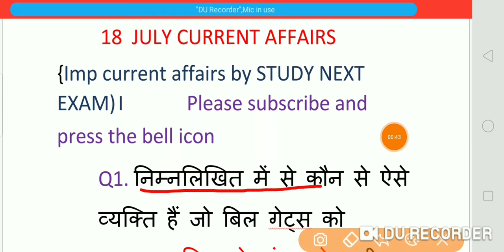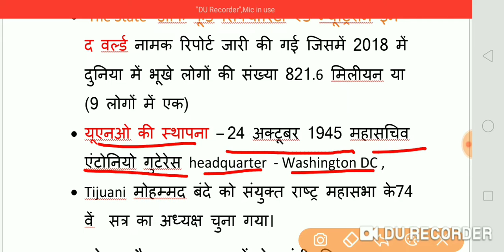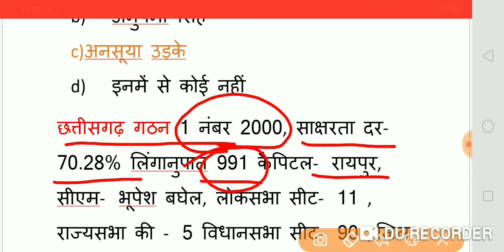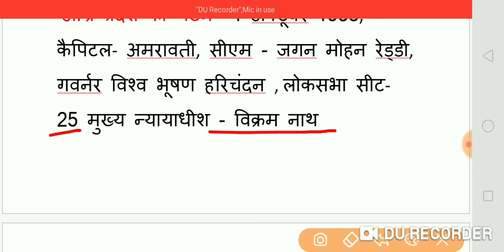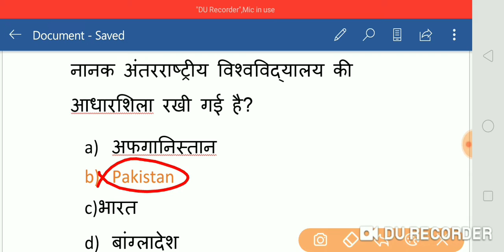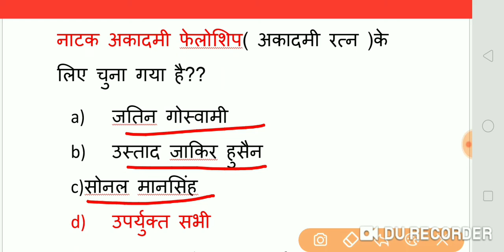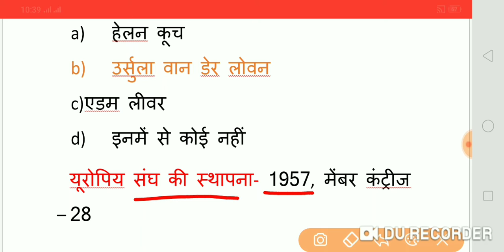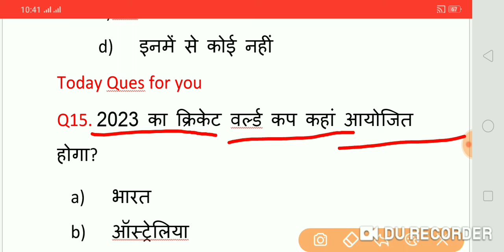18 July Current Affairs। Daily Current Affairs। Next dose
18 July Current Affairs। Daily Current Affairs।  Railway ,SSC ,bank and other one day exam